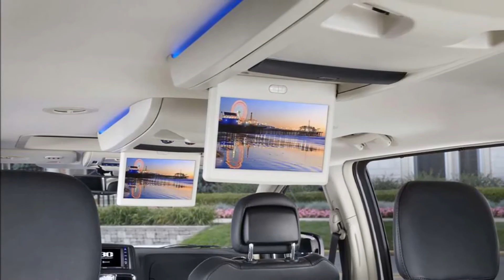★Chrysler Town & Country 30th Anniversary Edition 2014 Aut6 aro 17 3.6 Pentastar V6 283 cv★